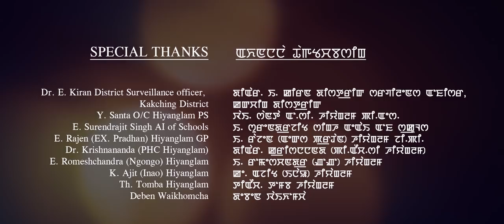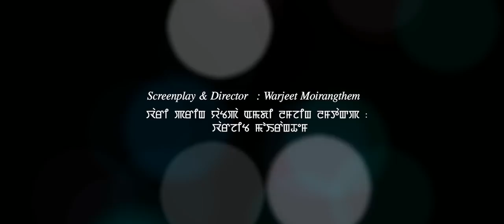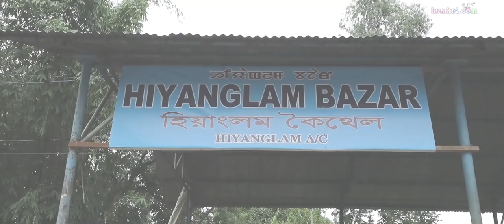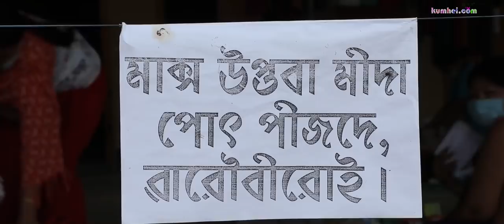Face Mask | Dhanamanjuri, Lilycha, Modhubala | A Manipuri Short Film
TAYAI FILM PRODUCTION
Elangbam Rajen Presents
"FACE MASK"
A Manipuri Short Film

Cast: Dhanamanjuri, L. Lilycha (Child Artist), K. Modhubala, H. Kipjen, Sanatombi, CM Khuman, Sana.
Asst. Make-Up: Manileima
Make-Up: Roshan Hiyanglam, Bidiya
Light: Kipjen
Transport: Pupu, Romesh
Cinematography: Ibomcha Irom
Processed at: SK Studio Hiyanglam
Asst. Editor: Premdash
Editor: Jimkelee
Subtitle: Sur Elangba
Production Controller: Subachandra Hiyanglam
Story & Producer: Elangbam Bormani Meitei
Screenplay & Director: Warjeet Moirangthem

SPECIAL THANKS:
Dr. E. Kiran District Surveillance officer,
Kakching District
Y. Santa O/C Hiyanglam PS
E. Surendrajit Singh AI of Schools
E. Rajen (EX. Pradhan) Hiyanglam GP
Dr. Krishnananda (PHC Hiyanglam)
E. Romeshchandra (Ngongo) Hiyanglam
K. Ajit (Inao) Hiyanglam
Th. Tomba Hiyanglam
Deben Waikhomcha